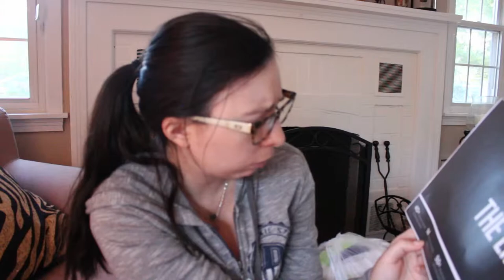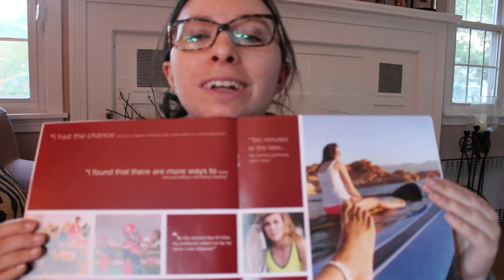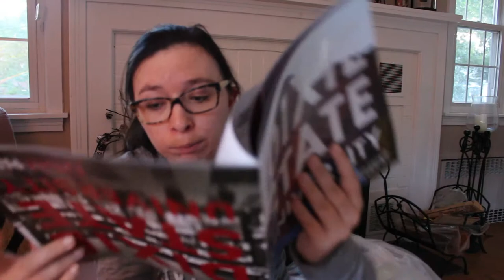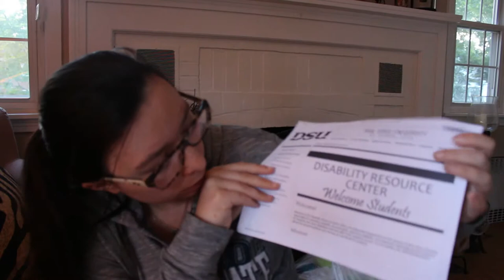Dixie State University